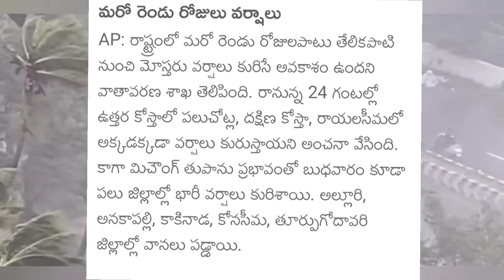ఏపీలో మరొక అల్పపీడనం|మరో 2 రోజులు ఈ జిల్లాలలో భారీ వర్షాలు|AP Today Weather updates